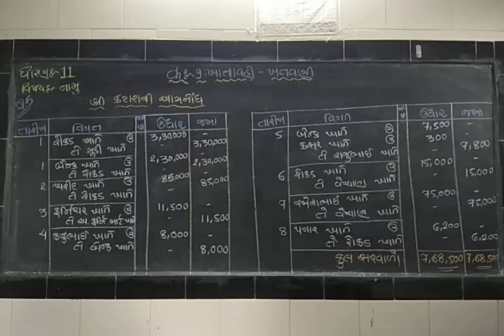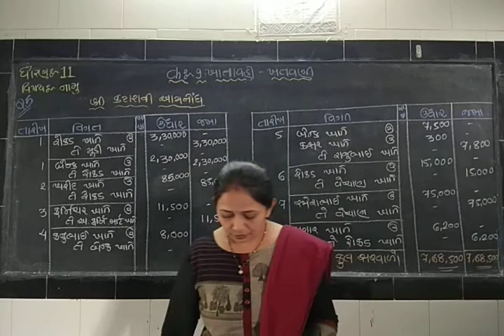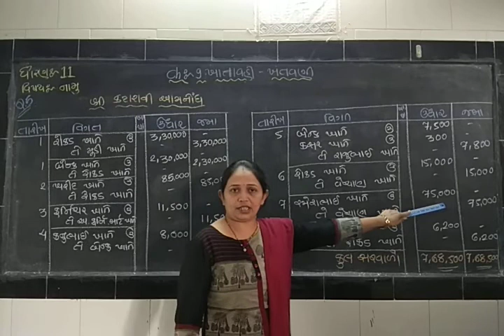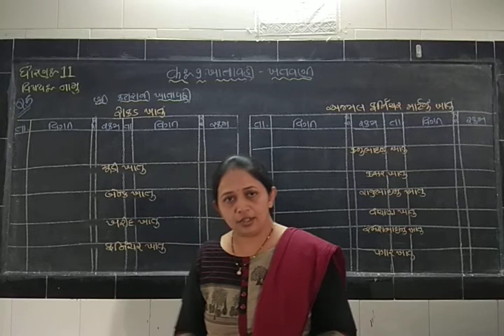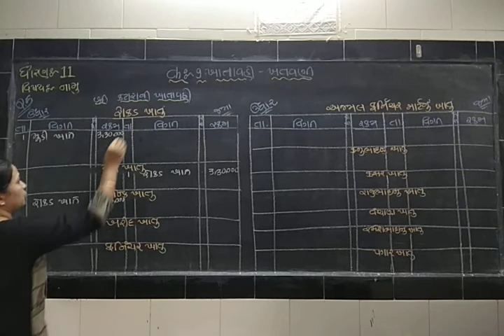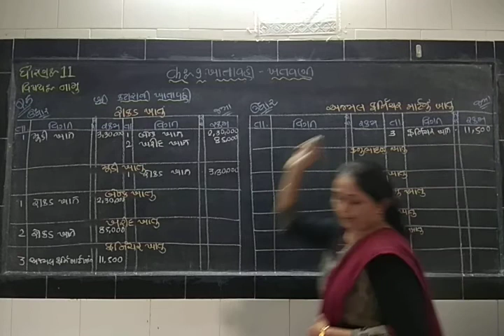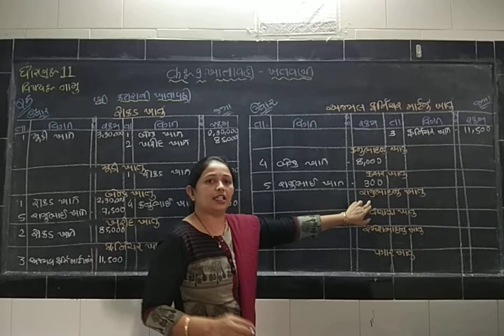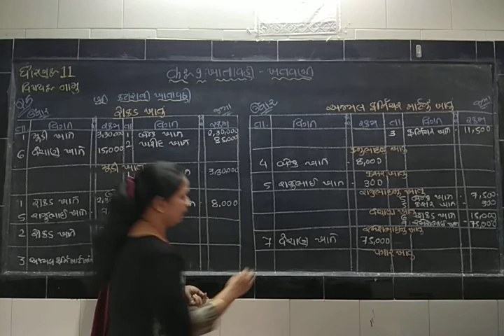Account/Std-11/Ch-9/Part-3/Swa.Q.5/Zankhana madam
સ્વાધ્યાય દાખલા નંબર - 5